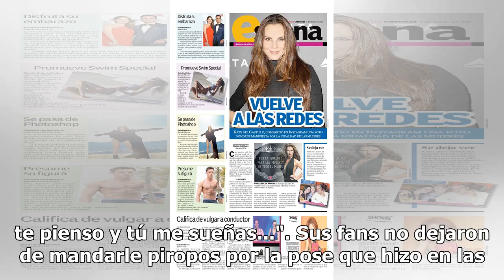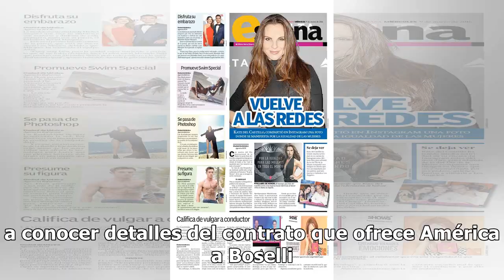Andrea Legarreta presume diminuto bikini que deja ver sus enormes piernas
Sentada sobre la arena, disfrutando del Sol y con una mirada pícara, así es como Andrea Legarreta presumió su figura. De vacaciones en Los Cabos, la conductora del programa "Hoy" de Televisa presumió su diminuto bikini que dejaron ver sus torneadas piernas. Andrea, además, publicó el siguiente mensa...